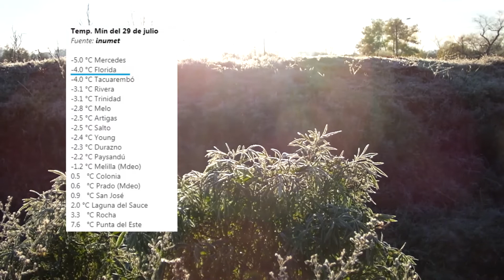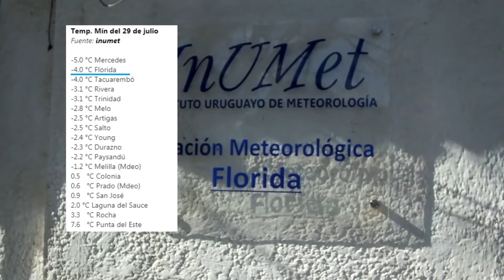INTENSO FRÍO EN FLORIDA